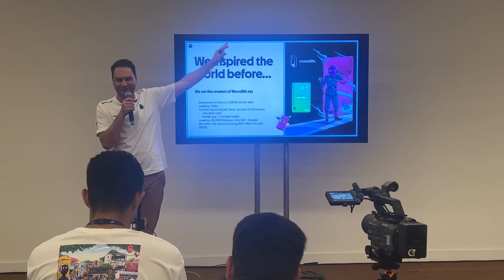BRUNOCLASH na WEBSUMMIT RIO com TOKEN.COM!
BRUNOCLASH na WEBSUMMIT RIO  com TOKEN.COM! QUER SABER COMO VAI SER ESSA LOUCURA, ENTÃO ASSISTA AGORA AQUI NO CANAL BRUNO CLASH!!